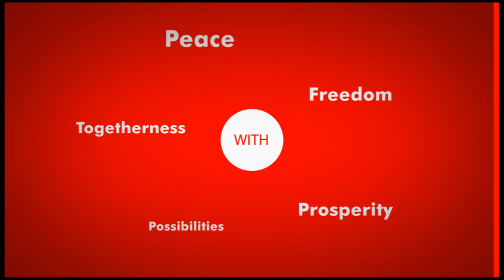Uhuru Kenyatta TNA Launch Speech - Part 2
Uhuru Kenyatta's speech at the TNA Launch that took place at KICC on 20th May 2012. This marked a new beginning for Kenyans especially young Kenyans whom he paid tribute to as the backbone of this great nation.